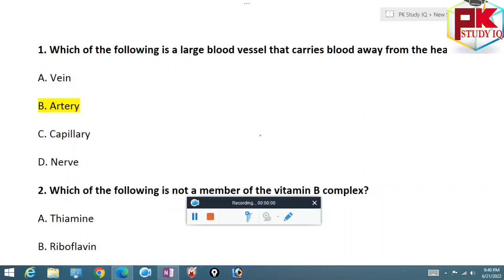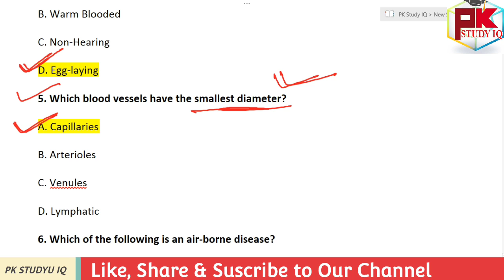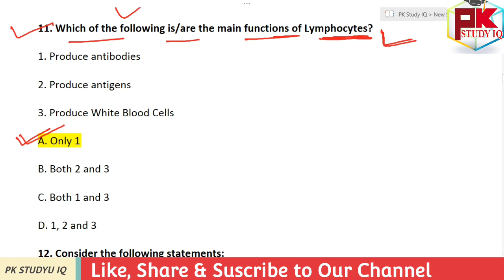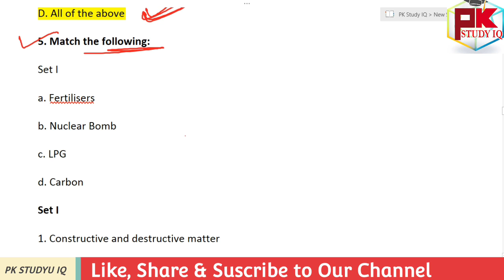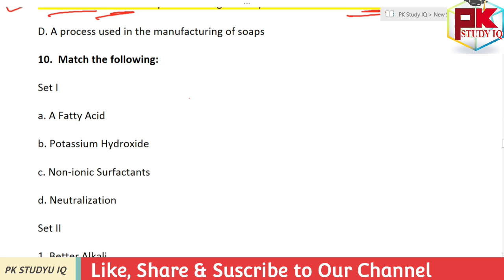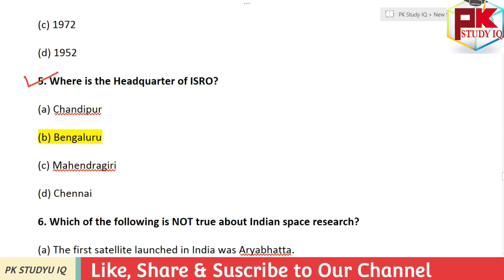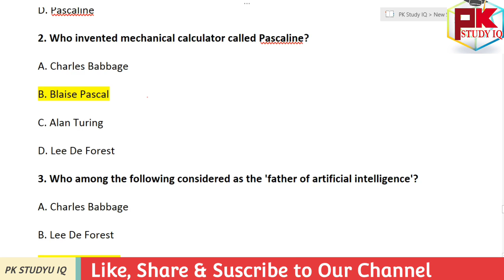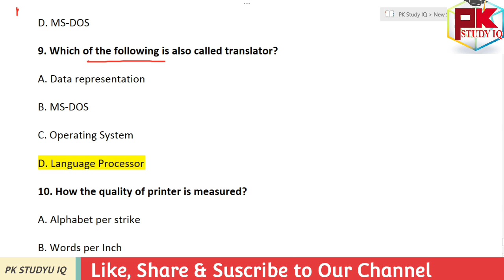1000+ Science GK Class-1 for OPSC ASO, OSSSC, UPSC, OSSC, ODISHA POLICE, COURT, SSC, RAILWAY EXAM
1000+ Science GK Class-1 for OPSC ASO, OSSSC, UPSC, OSSC, ODISHA POLICE, COURT, SSC, RAILWAY EXAM

GK For Aso
ASO Classes
English Class
Math Class
GK Classes
Character Certificate
District Court Recruitment 2021
Odisha Job
10th Pass Jobs in Odisha 2021.
10th Pass Bank Jobs.
OPSC EXAM
UPSC EXAM
OSSC EXAM
RAILWAY EXAM
Court Clerk Preparation
ASO
ASO EXAM
ASO RESULTS
OSSSC